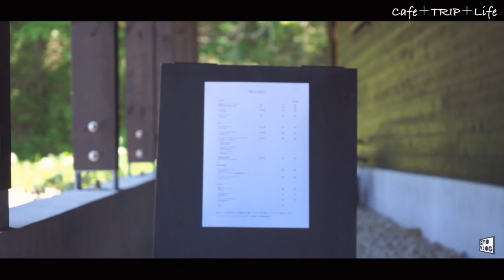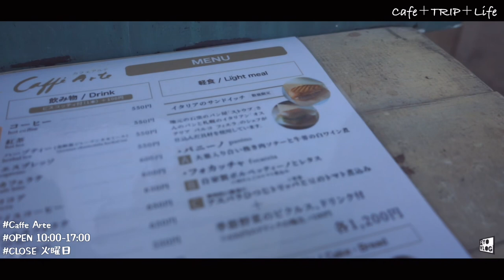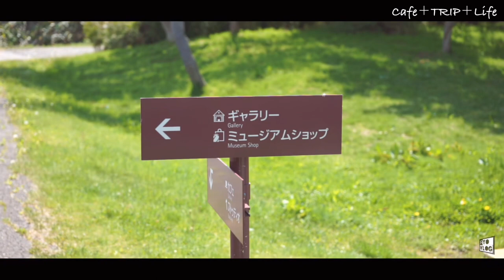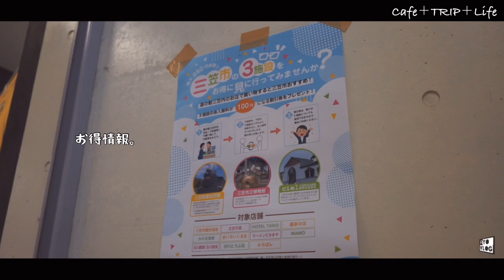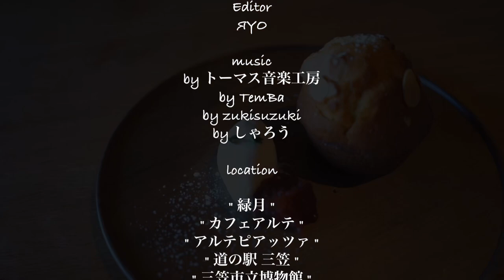【 三笠 美唄 カフェめぐりと散歩 】 緑月 MITSUKI Caffe Arte アルテピアッツァ美唄 道の駅三笠 焼きたて工房みちぱん 三笠市立博物館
2022年5月 札幌から車で走ること約1時間。三笠市のカフェに行きお隣の町美唄の美術館をお散歩した日のゆるいVlogです。

▫️お邪魔したお店や施設┈┈┈┈┈┈┈┈┈┈┈

・安田侃彫刻美術館 アルテピアッツァ美唄 さん

・ 三笠市立博物館 さん ( 三笠市さん サイト内 )